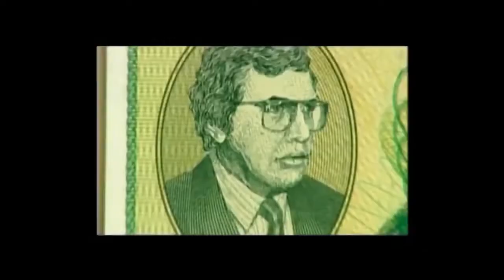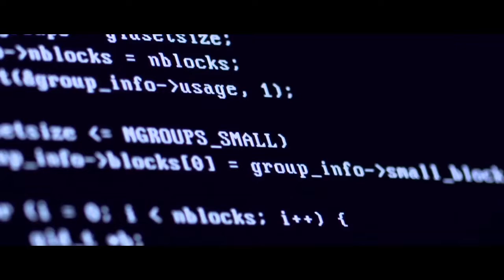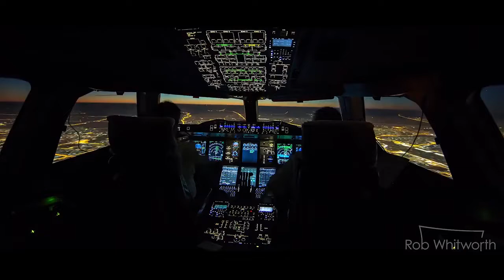MAVRO Project Started Official Video (16.05.2019)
BitcoinTalk:
RU:

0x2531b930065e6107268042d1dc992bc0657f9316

💬CHINA: @MavroChina
💬Europe: @mavro_europe
💬India: @mavroindia
💬Africa: @mavroafrica
💬SA: @mavrosouthamerica
💬INDONESIA: @mavroindonesia